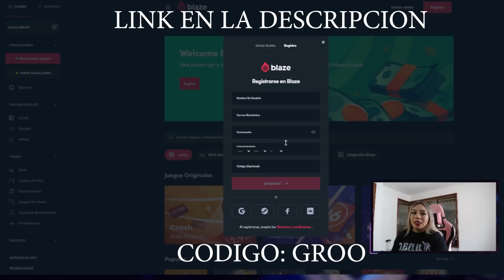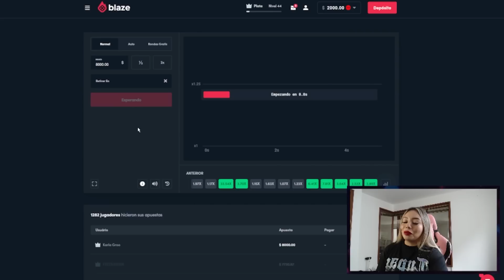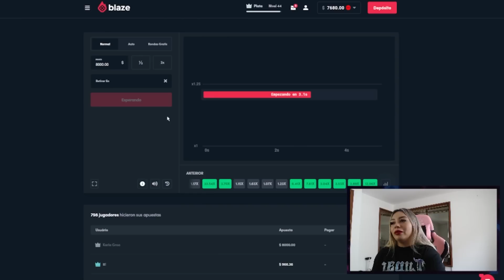CACHETADAS CON TORTILLAS RETO CON EL TEAM…|KarlaGroo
Regístrese en Blaze con mi código "GROO" y obtén un bono de bienvenida. Debes tener más de 18 años para usar la aplicación Blaze. Si eres menor de 18 años, no juegues.

Gracias por apoyarme en este nuevo comienzo, espero crezcamos juntos 💕